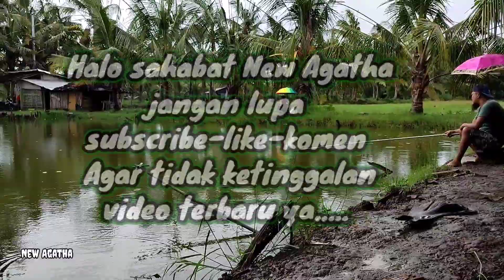12 strikes Tilapia Fishing is steady